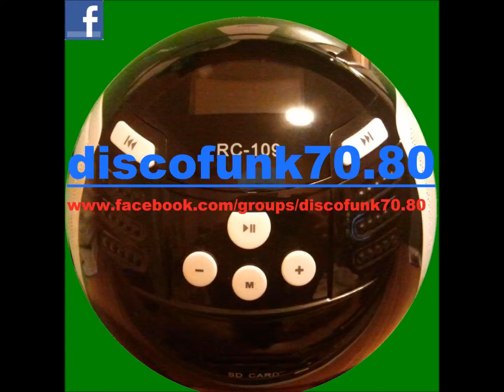con funk shunize ya - CON FUNK SHUN 1977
the group ,.,.,.,., please visit us (Y)
faberreds-discofunk70.80